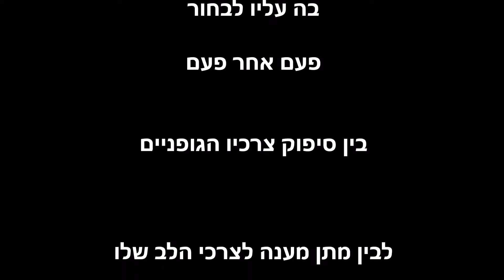פסיכית - רומן פסיכו-ארוטי חדש מאת עידו אייזן / מכירה מוקדמת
תמיד אמרו לנו שלהגשים את החלומות שלנו זה הדבר הכי טוב שיש,

אבל אף אחד, אף פעם, לא אמר לנו מה לעשות כשהכל לפתע מתחיל להשתבש.

ומה אתם הייתם עושים אם הסיוט הנורא ביותר שלכם היה פתאום מתגשם,

ובוקר אחד הייתם מתעוררים ומוצאים שבן הזוג שלכם, ששוכב לצדכם, כבר לא ממש נושם?

פסיכית - רומן פסיכו ארוטי חדש מאת עידו אייזן - עכשיו במבצע השקה מיוחד רק ב